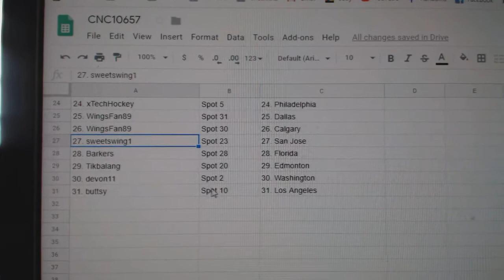Team Randoms - C&C GB #10,657